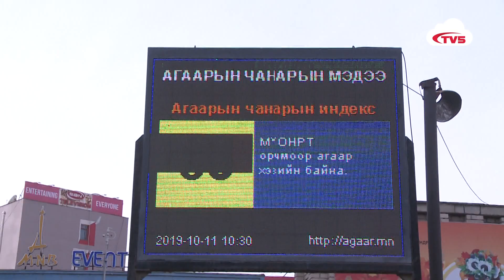ҮЗЭХ | ГЭР ХОРООЛЛЫН АЙЛ ӨРХИЙН 95.4 ХУВЬД ШАХМАЛ ТҮЛШНИЙ ТАЛААР МЭДЭЭЛЭЛ ХҮРГЭЖЭЭ